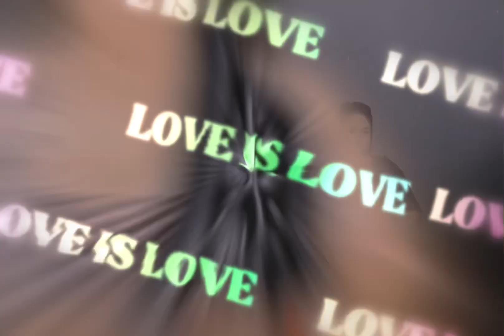ใส่เดี่ยว (ไหมน้อง) - FRATREZ 02 x Dzix (Champs D60) (Prod.NXBXD!3Z) [OFFICIAL VIDEO]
Title            :     ใส่เดี่ยว (ไหมน้อง)
Artist          :      FRATREZ 02 x D60
Beat            :      NXBXD!3Z
Mixed&Mastered    :     NXBXD!3Z
Produced FB  : Ayamatwo Balconypian
                        : JMB balconypian
Recording studio

Rhynakorn Studio
Prod.Yama2 / JMB. BALCONY PAIN
Director     : NXBXD!3Z
Producer   :  NXBXD!3Z
Camera man FB  : ภาพจาก BIG HOMIES
                  : Sayminz K-Chakkaphat
                  : Ongart Ketudom

Thx u 4 Support By BigHomies